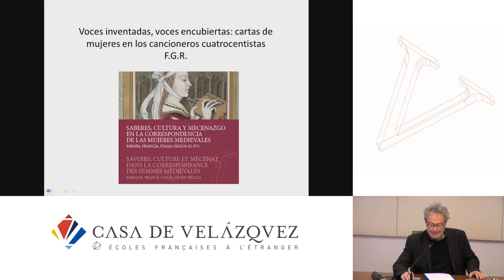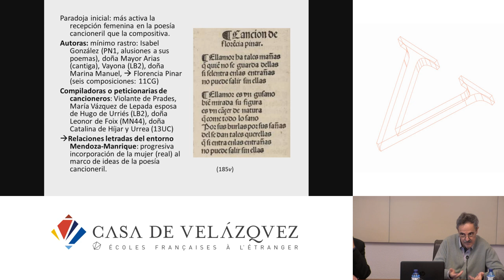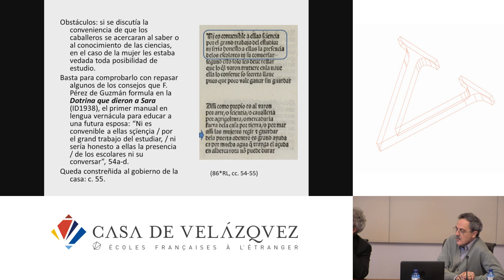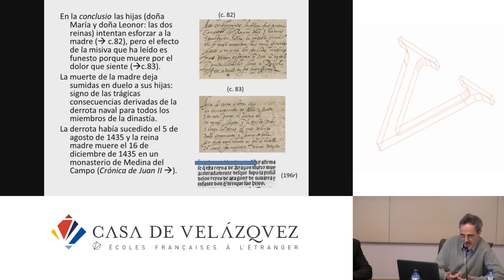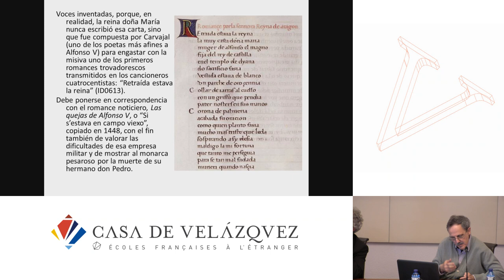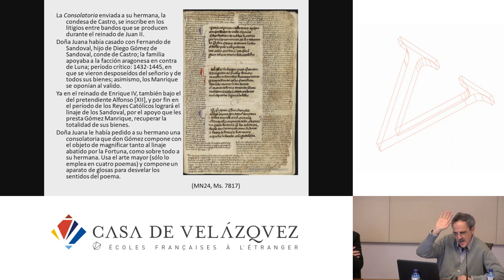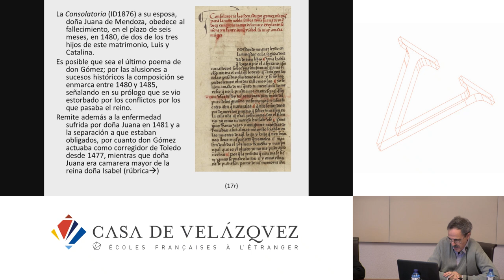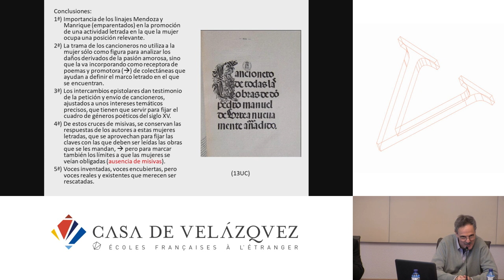Voces inventadas, voces encubiertas: cartas de mujeres en los cancioneros cuatrocentistas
Gómez Redondo Fernando
   Podcasts de la Casa de Velázquez